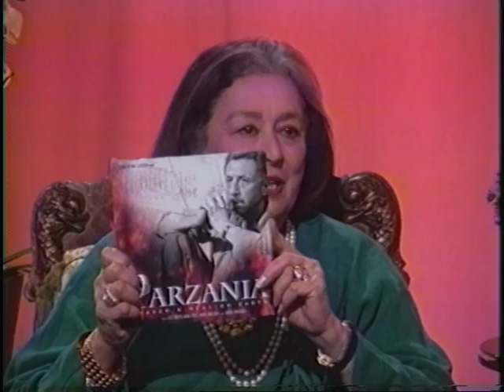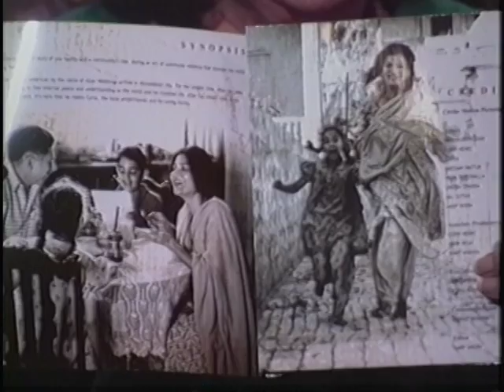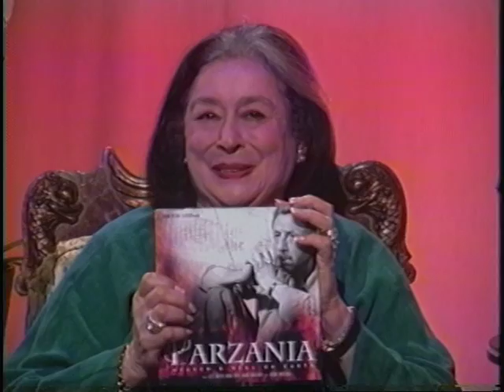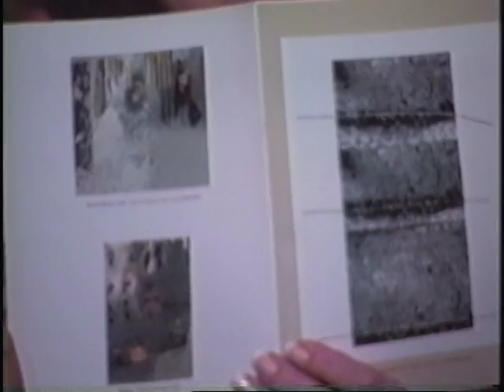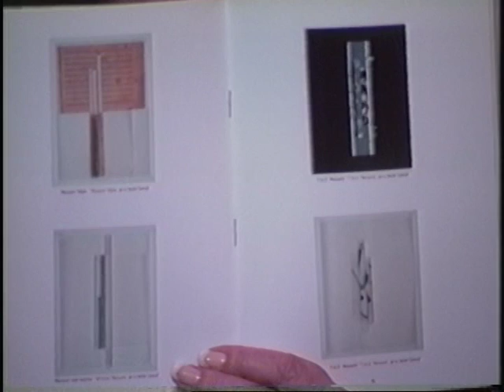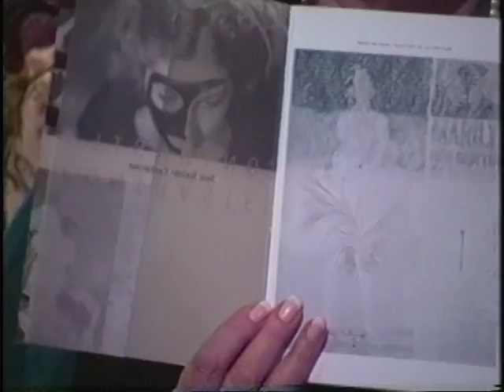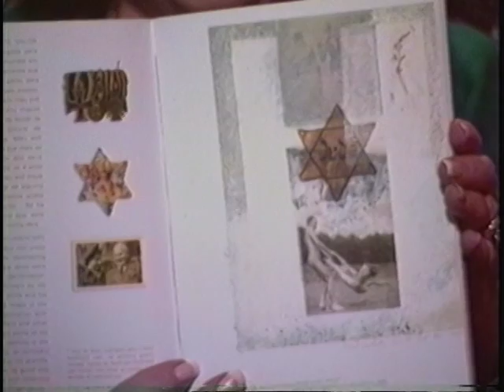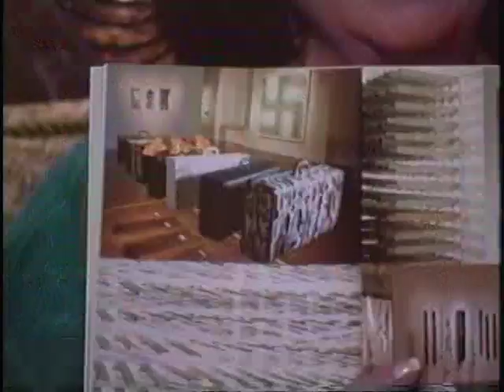Joan Quinn Profiles: Rahul Dholakia and Susi Sielski Cantarino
Joan Quinn interviews writer/director Rahul Dholakia and artist Susi Sielski Cantarino.   This show was produced March 13th, 2007.